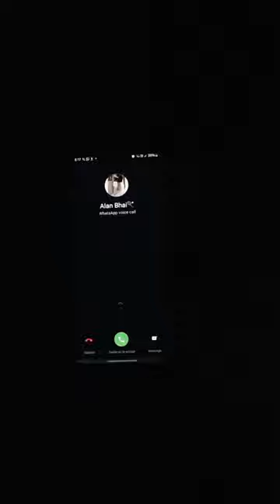BLITZ'24 Badminton Tournament | Promotional Video #2 | DSYM Mayur Vihar Phase 3